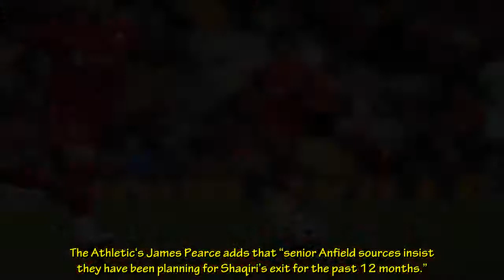Kaide Gordon has been “pencilled in” for Liverpool debut this season